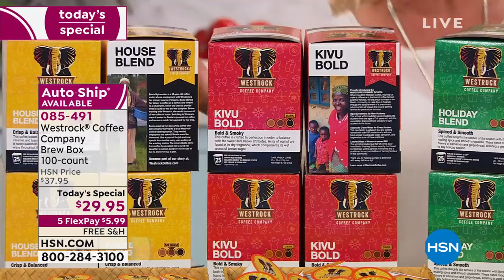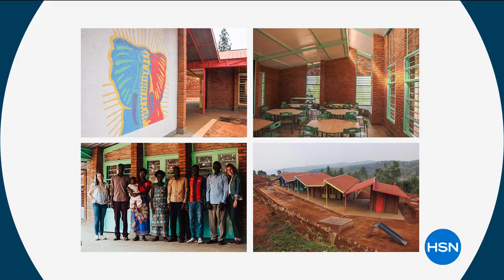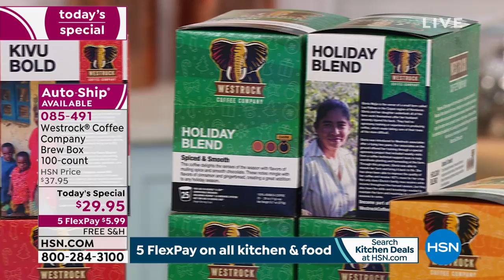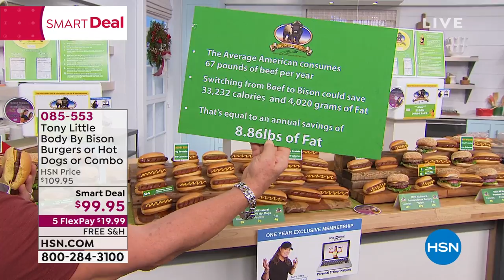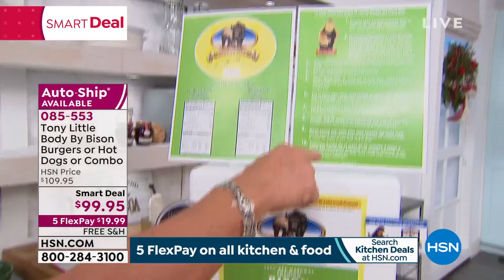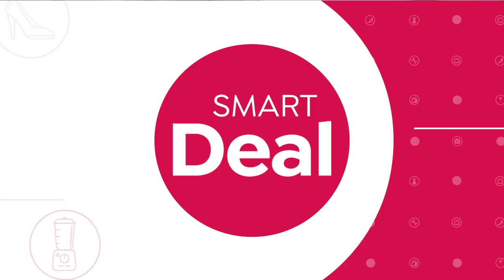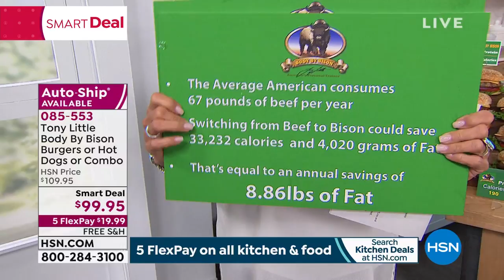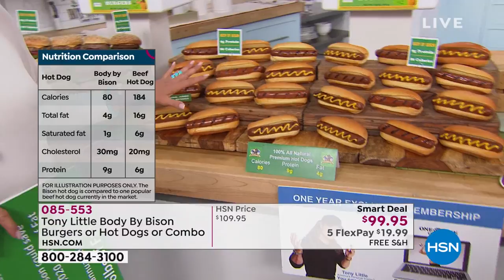HSN | Food Favorites featuring WestRock Coffee 10.08.2019 - 06 PM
Discover an extensive assortment including rich coffees, delicious meals, tasty snacks and desserts.